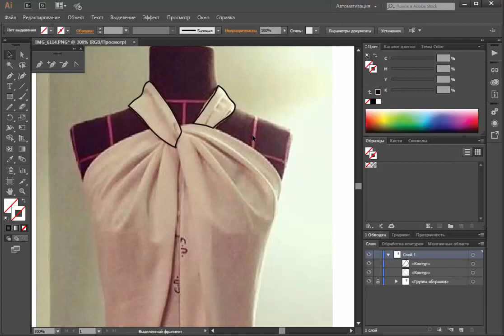Отрисовка с муляжа в Adobe Illustrator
Прекрасный срособ использовать Adobe Illustrator - отрисовка макетов из ткани на манекене. Очень удобно для этого использовать фотографию, что бы максимально четко передать все складки, драпировки и рельефы.
Данный метод позволяет перевести макет в векторный формат и продуктивно с ним работать в дальнейшем.
-менять цвета
-делать моделирование (визуализацию)
-посмотреть как изделие будет смотреться в живую, путем заливки реальной тканью.
Для видео использована фото наколки (муляжа) из аккаунта @fike_studio

Хотите больше узнать про Adobe Illustrator?

А так же присоединяйтесь к нам на Facebook группа Fashion Vector Design
аккаунт instagram @Fashionvectordesign